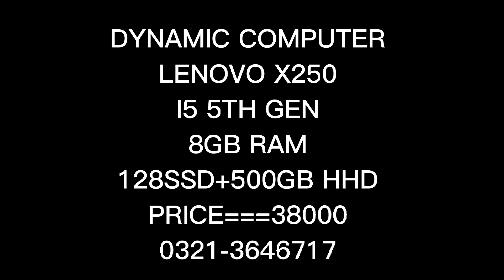lenovo x250 i5 5th gen price in pakistan